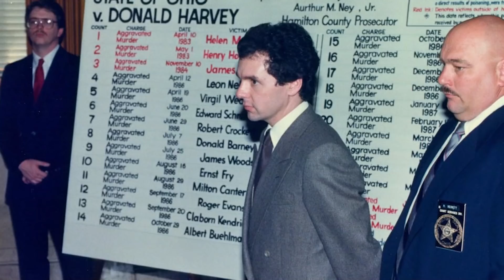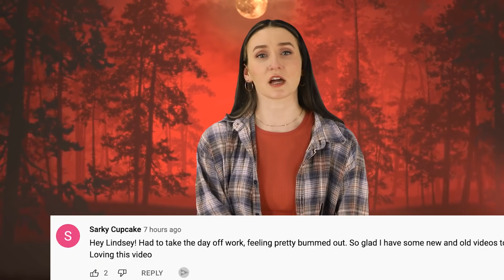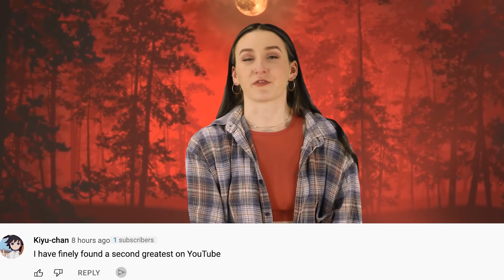Top 10 Real People That Are TOO EVIL For Prison - Part 3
It's said that there are currently more than 10.35 million people incarcerated worldwide. Now, some of these individuals might be in jail for minor offenses, whereas others could be cold-bl**ded criminals. Today we are looking at some of the scariest and most evil prisoners in history with the Top 10 Real People That Are TOO EVIL For Prison - Part 3.

Time Codes:
0:00- Intro
0:16- Donald Harvey
0:55- Albert Desalvo
1:28- Ronnie McPeters
2:20- Mark Chopper Read
2:58- Jeffrey Dahmer
4:03- Jason Barnum
4:41- Nikko Jenkins
5:18- Damien Fowkes
5:57- Alexander Pichushkin
6:44- Pedro Rodriguez Filho